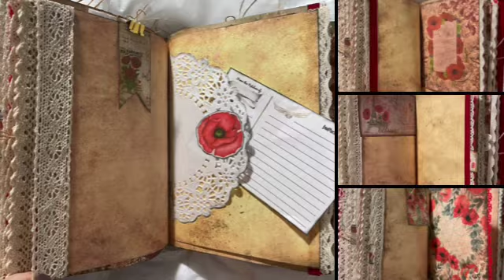Red Poppies Junk Journal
Junk journals are art. They are fun. They are functional. Some use them as diaries where they can tuck away thoughts in the pockets and secret tuck spots, some use them as a travel journal to capture the journey in a special place, some use for an occasion book to hold the memories and images of the special event, or moments together. They can be used as unique photo albums, baby’s first words ,sketch books and then some enjoy just flipping through and displaying as a table book. They are simply meant to be enjoyed however ones imagination sees fit. They make unique and special gifts, too! Each one takes you on it's own unique journey!

This is a Handmade "Red Poppies" Boho Shabby Chic Hardcover Chunky Junk Journal Scrapbook Diary Photo Blank Art Book!

To view in my Etsy shop

Measures appx. 6x8 and a whopping 3.5" spine! 120 Pages, 60 double sides, plus covers. Great chunky size!

Loads of lace, crochet, trims, velvet, assorted papers, ETC!

Lots of blank space and note cards for journaling and tuck spaces for personal notes, pics, etc!